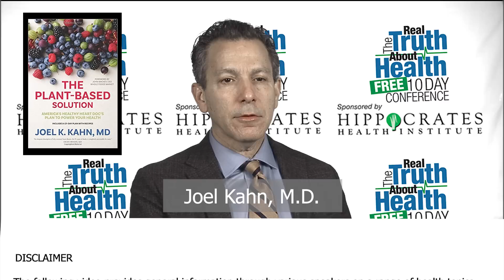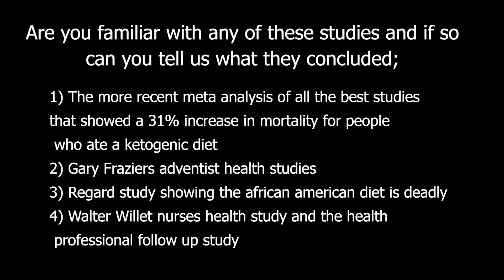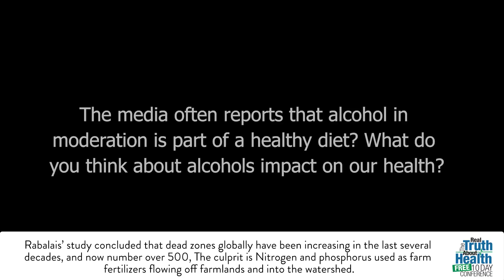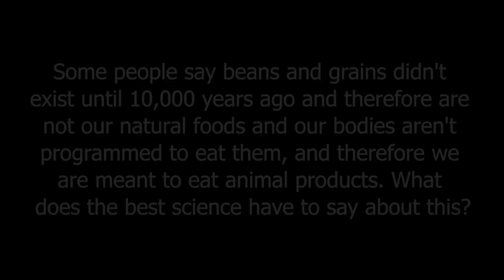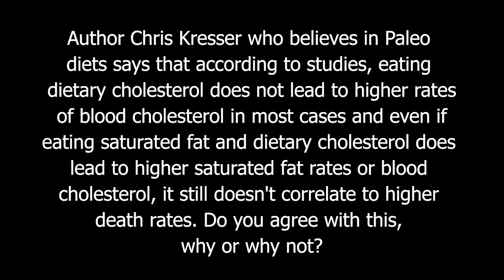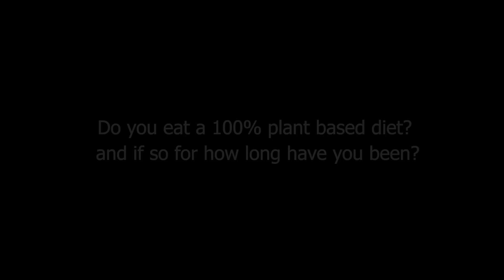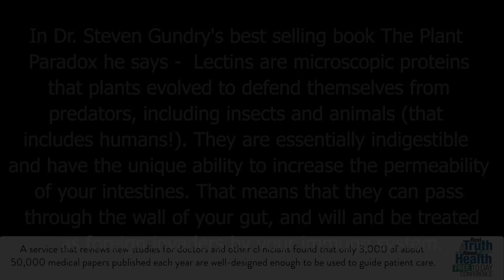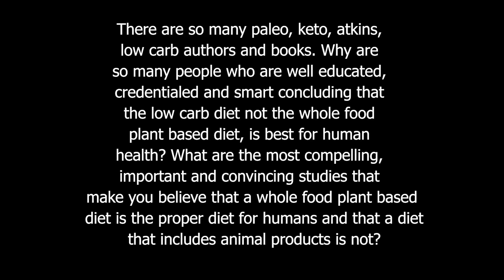Joel K. Kahn, M.D. - Halt Heart Disease Now with the Best Alternative and Traditional Medicine